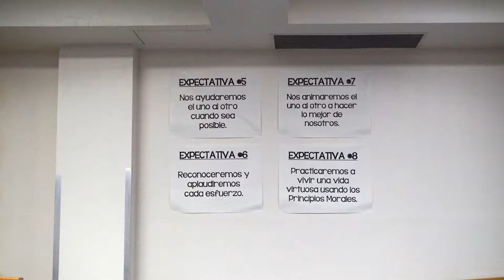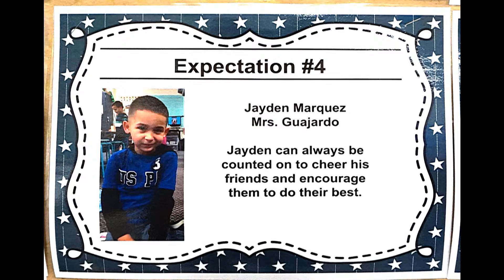Jayden Marquez Graduates From Kindergarten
Jayden Marquez Graduates From Kindergarten at Whitley Road Elementary School, Wautaga, Texas on 26 May 2016.